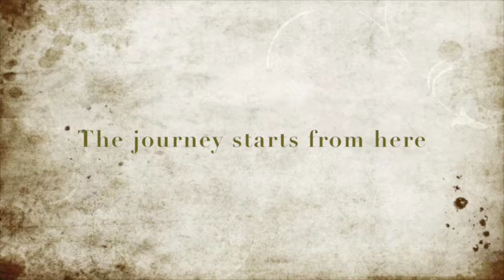Nong-Ball Wedding (Morning Part)